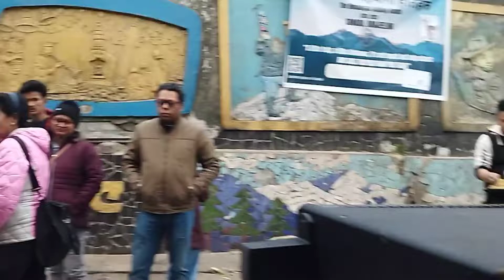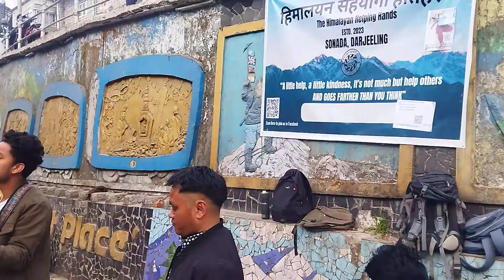किड्नी रोगी मनिषा राई लाई आर्थिक सहयोग निम्ति// दार्जिलिङ मा हाम्रो टिम// हिमालयन सहयोगी हातहरु।।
किड्नी रोगी मनिषा बिरामी राई आर्थिक सहयोगको आवश्यकता/

टुङ गैरी गाउँकी मनिषा राईको दुई वटै किड्नी फेल भएको छ। विगत दुई वर्ष देखि वहाँ उपचार अधीन छिन्, वहाँको श्रीमान भरत राईले आफ्नो एउटा किड्नी दिने निर्णय लिएको छ, तर सर्जरीको निम्ति उनीहरू संग पैसा छैन, हामी हिमालयन सहयोगी हातहरु बहिनी मनिषालाई बचाउने एउटा सानो प्रयास गरी रहेको छौ, आउनुहोस् तपाईं हामी सबै मिली बहिनीलाई फेरि एउटा खुशहाल जीवन प्रदान गरौं...
Manisha Rai
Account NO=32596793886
IFSC=SBIN007336
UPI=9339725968